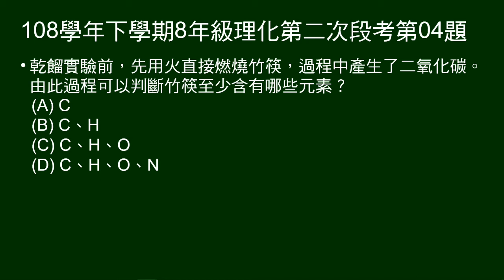108學年下8年級理化三段第04題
1～4題題組：
給9個物質的化學式。

第4題問：用火直接燒竹筷，產生二氧化碳。問竹筷至少含有什麼元素？